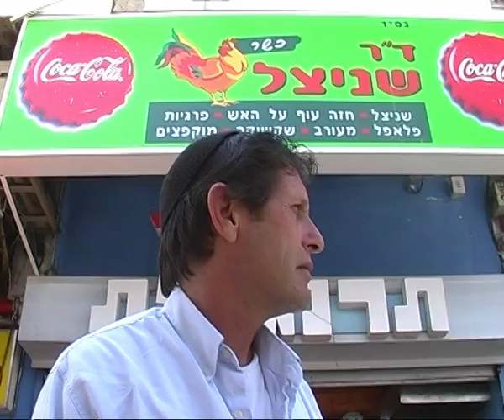הרב שי פירון על הנביא עמוס (וטחינה)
2004 - התחלתי לצלם מגרשי כדורסל לסרט החדש שאני עובד עליו: ״למה אני לא שחקן כדורסל״. מגרש הכדורסל השבור, מאובק ומרוט מול ביתו של עמוס בנתניה צד את עיני.  רציתי לצלמו.
עמוס ורבקה התגוררו מול הגינה, מול עץ השקמה העתיק  ומול מגרש הכדורסל. עמוס  רצה לספר לי את סיפור הקרב ששינה את חייו. קרב ״מרסה תאלאמת״- לילה ראשון של  מלחמת יום כיפורים. עמוס התעקש כאילו חייו תלויים בכך. הוא הצליח .בערב יום הכיפורים 2004 צילמתי אותו לראשונה ומאז לא הפסקתי.
ב-2005 נפגשתי עם הרב שי פירון . דבריו ליוו אותי שנים. ״כל עוד יש עושק דלים לא יעזרו המינחות והתפילות״.
עד שנת 2007 לא פגשתי את הלוחמים שהיו עם עמוס על ה״דבור״ וזכו לצלשים. רציתי להתמקד בחייהם של עמוס ורבקה .
ב-2010 התקיימה הקרנת הבכורה של "עמוס וטחינה" בסינמטק . דר׳ כוכבי אזרן ועו״ד קן טור לקחו על עצמם את הטיפול העזרה לעמוס מהמישור המשפטי.

 40 -שנה למלחמת יום כיפורים- 2013, ערוץ 8 של הוט משדר הסרט והוא זוכה לשבחים. עמוס גוטליב לא נשכח . לא נמחק מדברי הימים.
התביעה של עמוס להכרה של משרד הביטחון הוגשה בזכות החברים מחיל הים  שוב. יש סיכוי לסוף טוב.